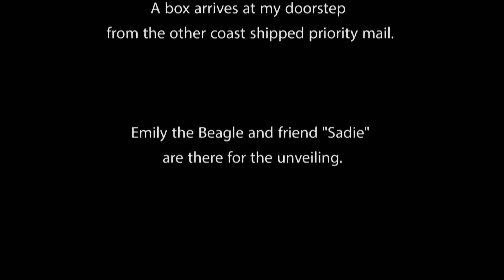Mail order Beagles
Emily the Beagle and friend "Sadie" investigate the arrival of a strange package that has shown up on Emily's doorstep . . . . . .